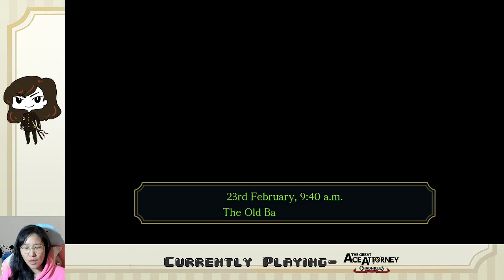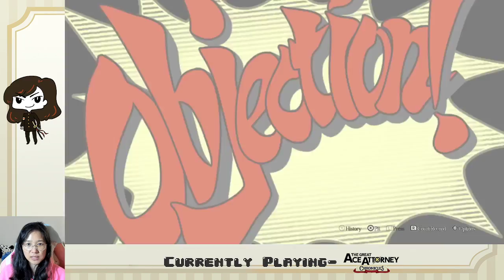Ep. 25- Case 7 COMPLETE | Great Ace Attorney Chronicles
Stay toasty :)